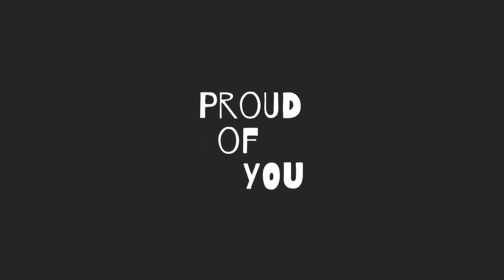Episode 17: You Can't Tell Me How To Pee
On this episode the dads talk about potty training? When did you potty train your kids? What worked best for you?

Special thanks to Will Nimmo (@willynillyfofilly on Instagram) for the disclaimer at the beginning of the episode and to DJ Quads for the use of their song The Improv for our into